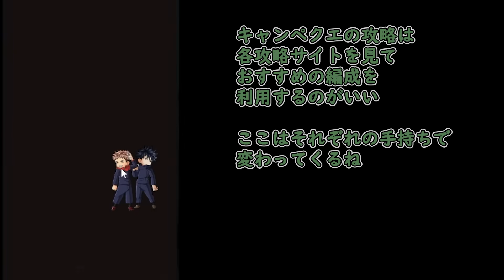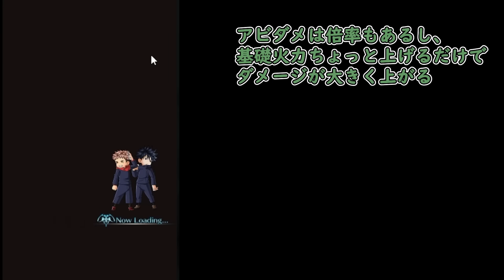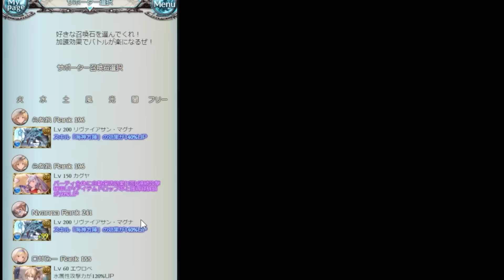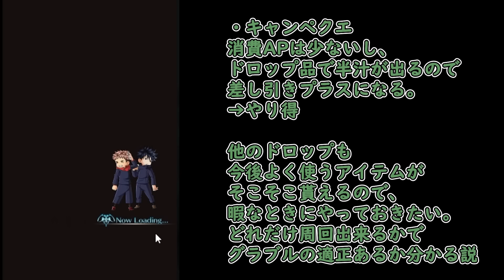ランクが上がり始めたらとりあえずやっておきたい、現環境初心者の最優先事項を感じた話【無課金グラブル】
マグナ石集めとかせこせこやってたんだけど、こっちルートでいけば全く考えなくていいなと。環境変わってるね～

・魔王魂　様
・騒音のない世界　様
・MusMus　様
・H/Mix Gallery　様
・Ulchero　様
・OtoLogic　様